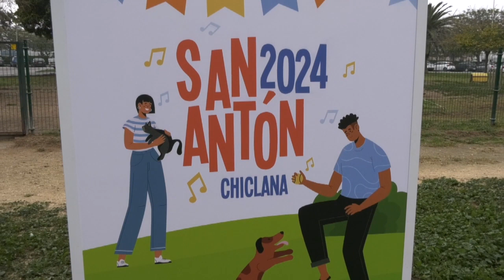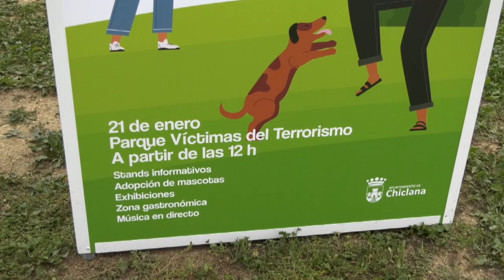EL PARQUE VÍCTIMAS DEL TERRORISMO ACOGE EL DOMINGO NUMEROSAS ACTIVIDADES POR EL DÍA DE SAN ANTÓN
El Parque Víctimas del Terrorismo acoge el domingo numerosas actividades por el Día de San Antón. Desde las 12.00 horas habrá stands informativos, adopción de mascotas, exhibiciones, una zona gastronómica y música en directo.